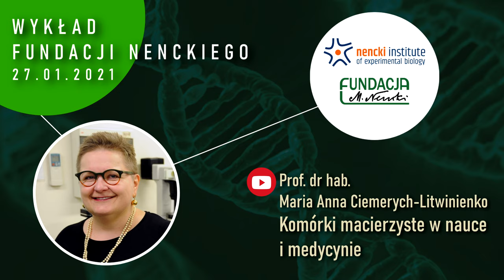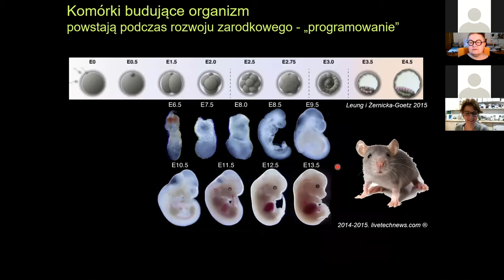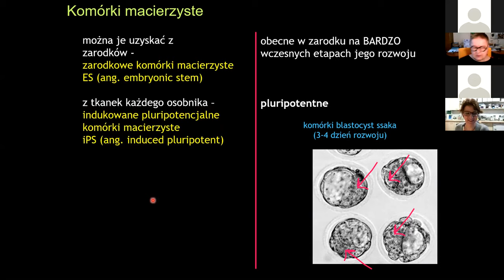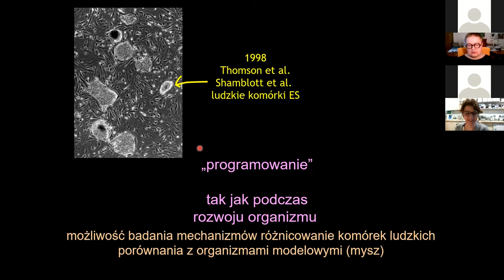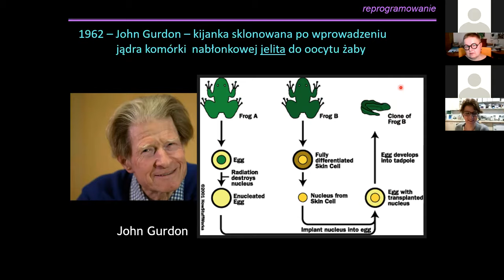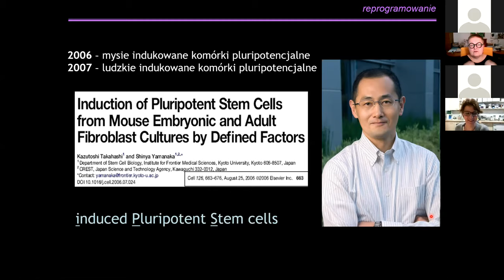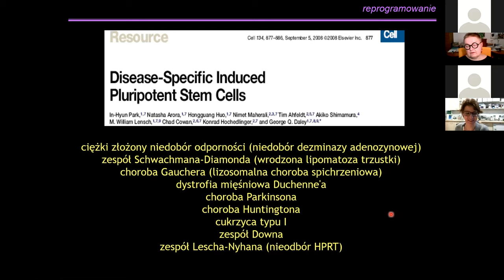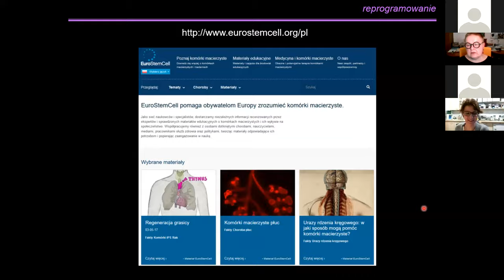Komórki macierzyste w nauce i medycynie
Instytut Nenckiego, 27 stycznia 2021 r. ,wykład  Fundacji Nenckiego - Prof. dr hab. Maria Anna Ciemerych-Litwinienko (Wydział Biologii Uniwersytetu Warszawskiego) - „Komórki macierzyste w nauce i medycynie”. Wykład online. Napisy HF